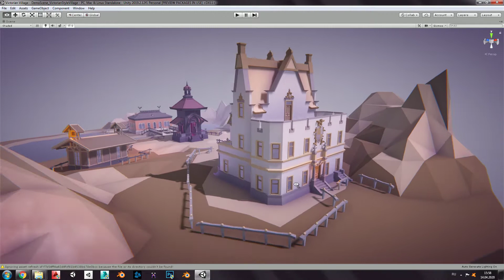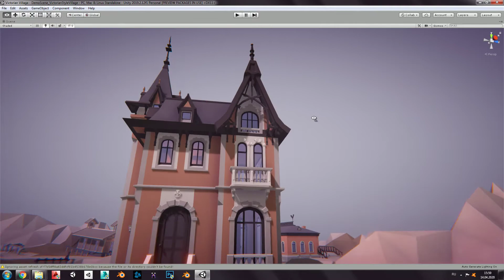Victorian Style Village ( Low Poly ) Demo Scene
Demo scene
Larolei Lowpoly